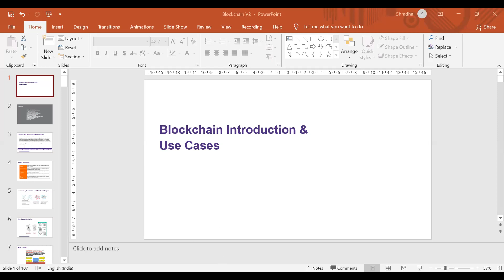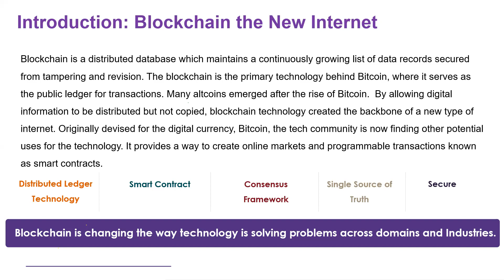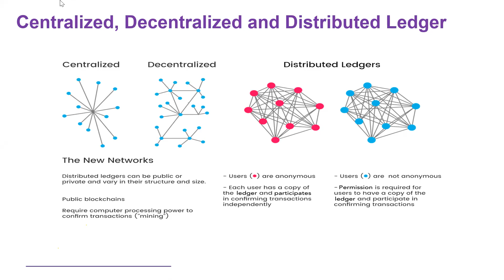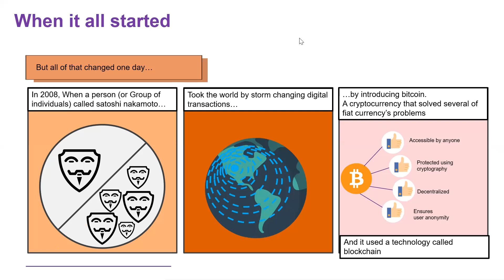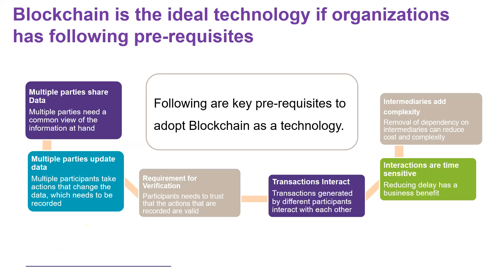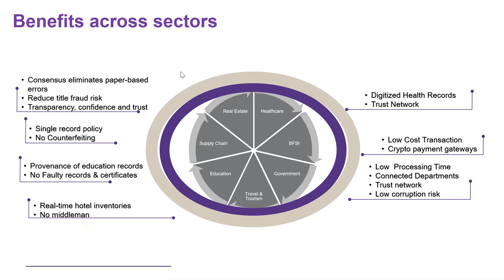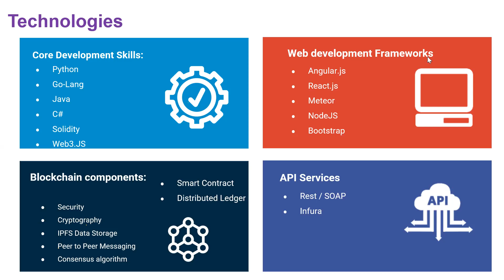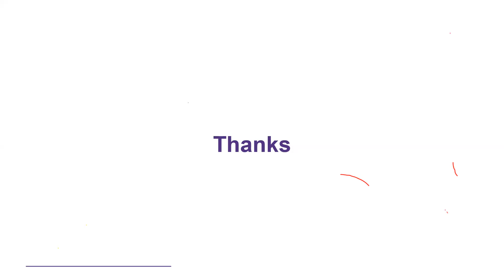Block Chain Workshop 21-Oct-21 FN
IET Workshop on Blockchain Technology